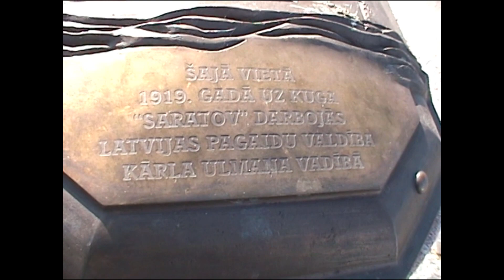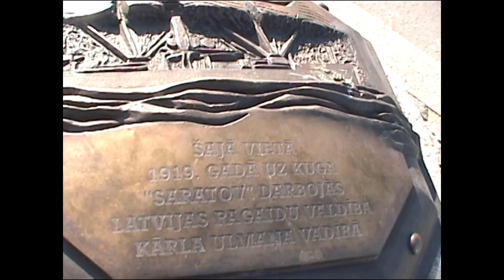Albert 1999 Latvia Trip Part 3.04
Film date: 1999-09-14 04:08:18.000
Original name: Latvija Albert 1999 #3